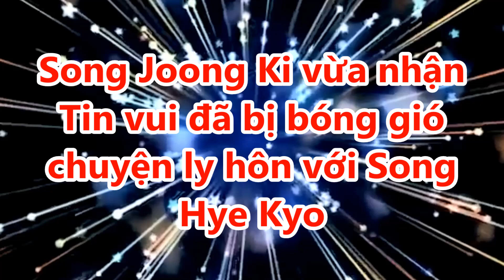Song Joong Ki vừa nhận Tin vui đã bị bóng gió chuyện ly hôn với Song Hye Kyo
# songjongki # songhyekyo # tintuchomnay